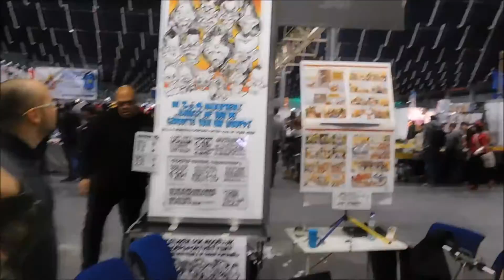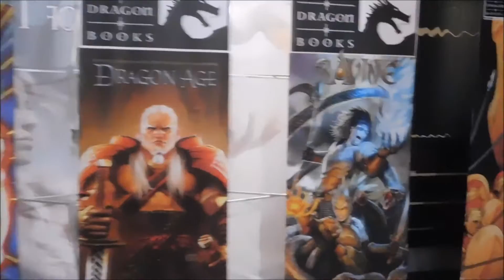Dutch Comic Con 2016 | Vlog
Afgelopen weekend ben ik naar Dutch Comic Con gegaan. Het was erg leuk! Hierbij dan ook mijn vlog zodat jullie ook een beetje kunnen meegenieten...